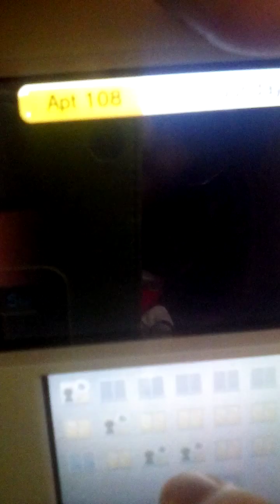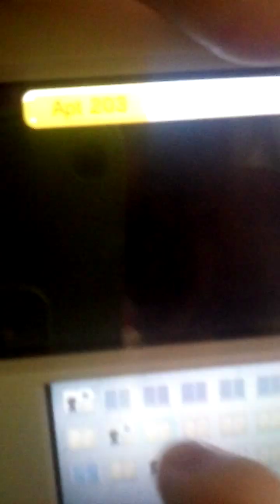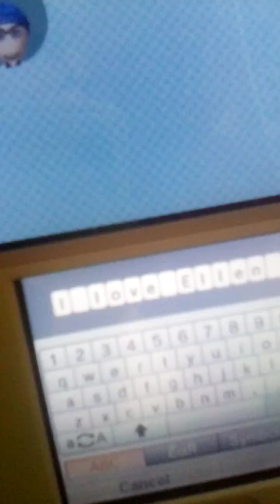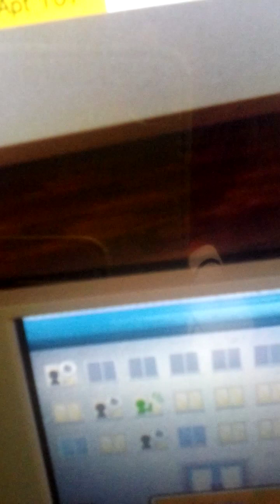Rungan's behaviour is getting worse He has been so naughty this week Why does Rungan always do this?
It's a nice day on Tombliboo Island and Benloretta reads a strange news report about Brogdon and then we visit Brogdon and check on her And then we visit Rungan and he's not in a good mood OH NO NOT AGAIN RUNGAN Not again I really am going to tell Ellen Fox NOW Rungan! Why does Rungan always do this guys Honestly I do wish Rungan would behave So that I don't have to tell Ellen Fox about Rungan 's naughty behaviour